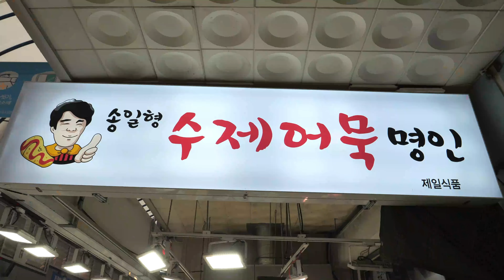어묵에 진심은 남자! 어묵 최강달인의 역대급 수제어묵 만들기/ Amazing Skill of Fish Cake Master - Korean Street food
💡 Information

💰가격(Price)

핫바 : KRW 2,000/ USD 1.48